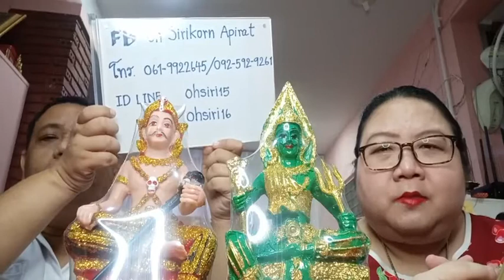รายการคนมีองค์ ปี 64 EP267 องค์เทพท่านบอกว่าร่างทรงทำบาปท่านก็ช่วยไม่ได้